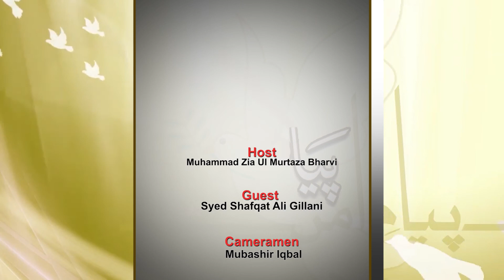جنات بچوں کو کیسے نقصان پہنچاتے ہیں| ہمزاد کس شکل کے ہوتے ہیں؟ | syed Shafqat Ali Gelani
# ہمزاد کس شکل کے ہوتے ہیں؟